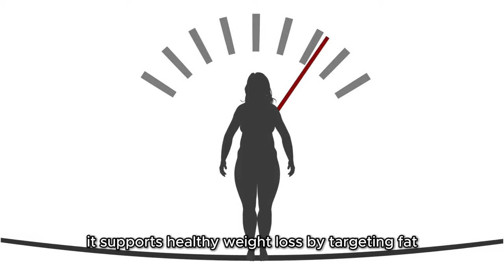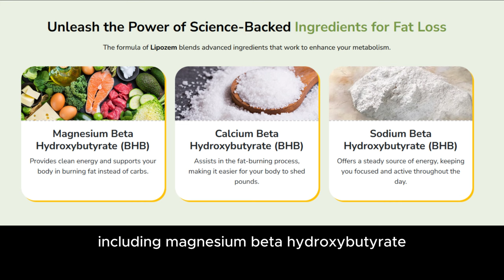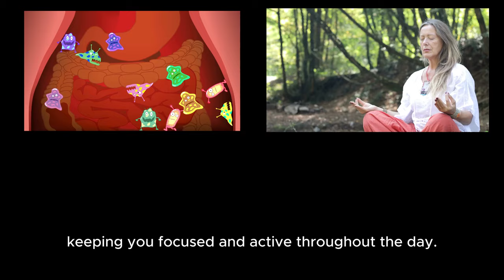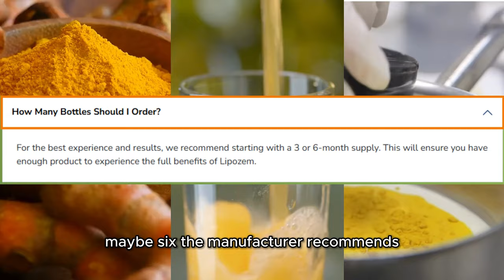LIPOZEM ((🟢MY REVIEW!🟢)) – DOES LIPOZEM WORK FOR WEIGHT LOSS? – LIPOZEM REVIEW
In this video I talk about Lipozem, a dietary supplement that promotes weight loss.

Lipozem is a dietary supplement designed to promote weight loss, leveraging natural ingredients to support appetite control and fat reduction. It's often marketed as a safe and effective solution for those looking to shed pounds without drastic lifestyle changes, but is Lipozem effective or just another hype? Watch this vídeo because I talk pros and cons about this supplement.

Timestamps:
00:00 Lipozem Review
00:38 What is Lipozem
01:07 How does Lipozem Work
02:49 Ingredients & Benefits
03:33 How to use Lipozem
04:28 Conclusion

If you do not know Lipozem, maybe you need to watch the documentar about it before: